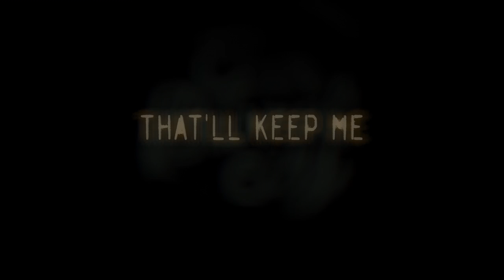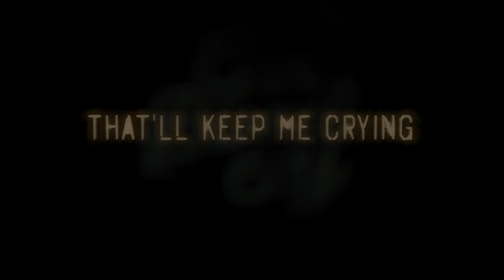Gun Barrel City - Shaking (Official Video)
Shaking is off of our 2018 album, Variational.